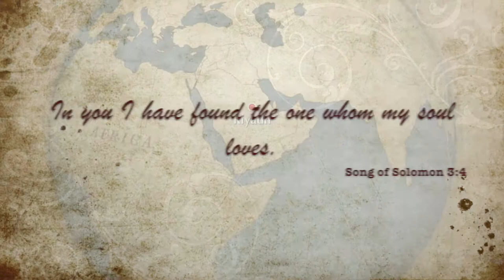Ruben & Melissa 10-25-14 (2 of 2)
Wedding wknd in Multnomah Falls, Oregon

songs purchased on iTunes:
Just the Way You Are - The Piano Guys
Stand by Me - Seal